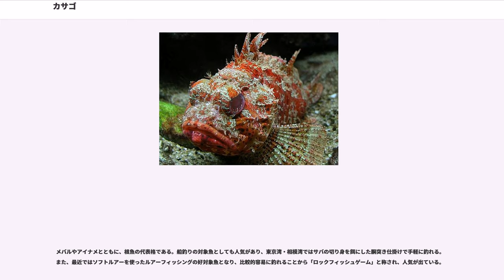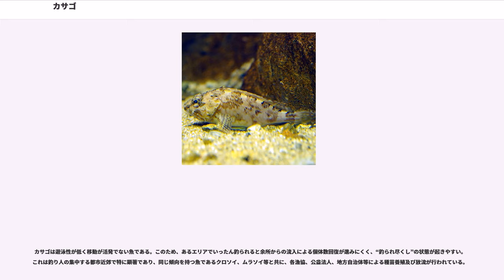カサゴ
カサゴ （鮋・笠子・瘡魚、"Sebastiscus marmoratus"） は、カサゴ目フサカサゴ科（あるいはメバル科）に属する魚類の標準和名。

全長30 cm。日本近海を含む太平洋西部の暖海域に分布し、沿岸の岩礁や海中林などに生息する。食用魚としてさまざまな料理に用いられる。

学名（ラテン語）のうち属名の "Sebastiscus" （セバスティスクス）は、ギリシア語の Σεβαστός （sebastos、セバストス、「尊厳」の意）に由来する合成語で、西欧人名 Sebastian （音訳例：セバスチャン、セバスティアン）と同根である。種小名 "marmoratus" （マルマラトゥス）は、大理石（マーブル）模様を意味するラテン語 marmor （マルモル、en:marble）に由来。

和名は、頭部が大きく、笠をかぶっているように見えることから起こった俗称「笠子」に由来すると考えられている。一方、皮膚が爛（ただ）れたように見えることから、「皮膚病にかかって瘡（かさ。かさぶた）ができたような魚」との意味での「瘡魚」が語源であるとする説もある。なお、「笠子」「鮋」「瘡魚」は漢字表記としてともに存在する。
日本の方言名には、大きなものを「デカガシラ」、関西地方の「がしら」「がし」、山陰地方（鳥取・島根）の「ぼっか」、島根の「ぼっこう」、岡山の「あかめばる（赤眼張）」「あかちん」、四国徳島の「ががね」、瀬戸内海西部沿岸地方（広島・愛媛など）の「ほご」、九州は宮崎の「ががら」「ほご」、および、長崎・熊本・鹿児島の「あらかぶ」「がらかぶ」「がぶ」などがある。

英語名の marbled rockfish （音訳例：マーブルド・ロックフィッシュ）は「大理石模様の、岩礁の魚」との語義である。

中国語では「」の字が総称としての「カサゴ（カサゴ科）」を意味する（）。"Sebastiscus" 属は「」屬、"S. marmoratus" は「」と記す、俗称「石狗公」。

最大で全長30 cm、体重2.8 kg。体色は普通、赤色から褐色地に不規則な形状の薄色斑が見られるが、体色や模様は生息環境や個体により変異がある。近縁のメバルに比べて相対的に体の断面が丸く側扁は弱く、眼が小さく、口が大きい。
浅い所に棲むカサゴは岩や海藻の色に合わせた褐色をしているのに対し、深い所に棲むカサゴは鮮やかな赤色である。赤色光の吸収と残留青色光の拡散が起こる海中、すなわち青い海の中では、赤色系の体色は環境の青色光と相殺されて地味な灰色に見えるため、これは保護色として機能する。簡単に言うと、赤い光は海の深い所まで届かないので、赤い色をしたカサゴは敵や獲物から見つかりにくい。これは深海における適応の一つで、実際、深海生物には真っ赤な体色のものが多く見られる。

外部形態の酷似する近縁種ウッカリカサゴ "S. tertius" との識別は混乱していたが、両者は体表の白点のふちどりの有無などが異なる別種であることが知られている。

日本の北海道南部から朝鮮半島、中国、台湾、および、フィリピンまでの海域に分布する。
海岸近くから水深200 mくらいまでの岩礁域に生息する。メバルほど泳ぎ回らず、海底で生活することが多い。昼は物陰に潜み、夜になると餌を探して泳ぎ出す。
肉食性。ゴカイ、甲殻類、小魚などを大きな口で素早く捕食する。
卵胎生。体内受精を行い、卵ではなく仔魚を産む。秋に交尾したメスは1- 3ヶ月後くらいに数万尾の仔魚を生む。ただし母胎の仔魚はヒトのように母体とへその緒でつながれるわけではなく、自身が持つ卵黄の栄養分で育つ。なお、同じフサカサゴ科のメバルも胎生であるが、オニカサゴなどは卵生である。

日本においては江戸時代、勇ましい姿が武家に好まれ、端午の節句に飾られる縁起の良い魚の一つであった。

日本では釣りの対象魚としてなじみ深く、穴釣り仕掛けで根がかりに注意すれば防波堤や岩場からも比較的簡単に釣れる。特に夜活発で動くものに襲いかかるため、釣り餌も生きたスジエビ、イソメ、イカの切り身、小魚などが使われる。

メバルやアイナメとともに、根魚の代表格である。船釣りの対象魚としても人気があり、東京湾・相模湾ではサバの切り身を餌にした胴突き仕掛けで手軽に釣れる。また、最近ではソフトルアーを使ったルアーフィッシングの好対象魚となり、比較的容易に釣れることから「ロックフィッシュゲーム」と称され、人気が出ている。

カサゴは遊泳性が低く移動が活発でない魚である。このため、ある...